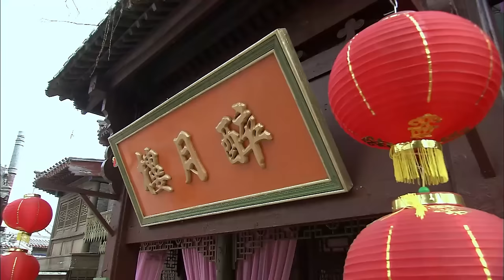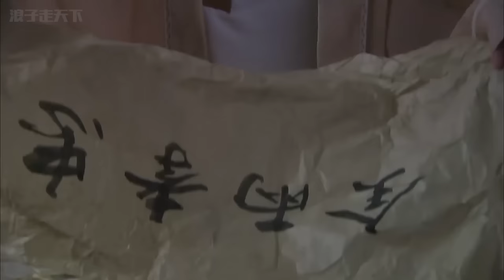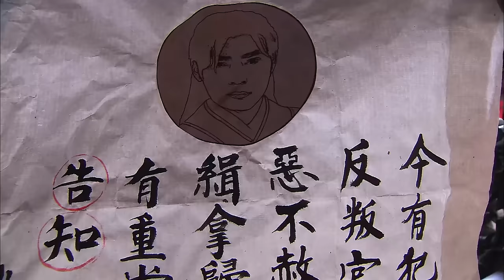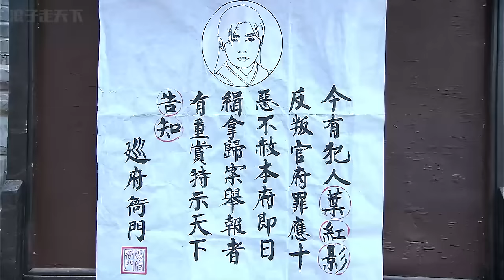【功夫電影】功夫小夥身懷絕技，連玄冥七劍劍聖都成他手下敗將 ✨ 功夫 | Kung Fu | LSSP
▶️XYJWX           剧名（Drama Name）：侠隐记
▶️电视剧播放清单Playlist：